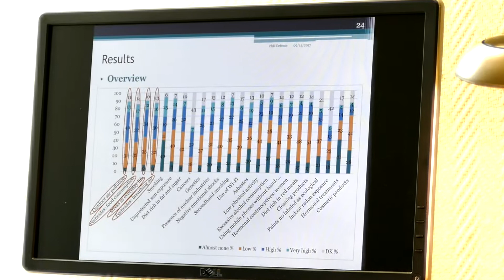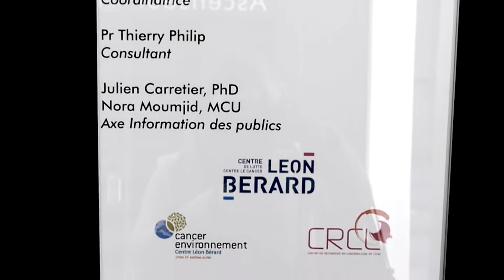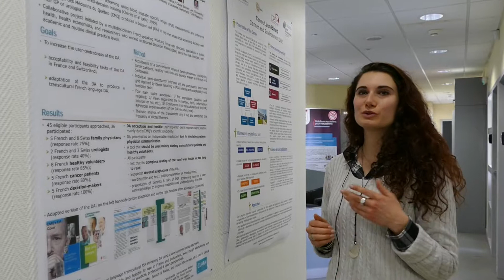Dépister pour mieux anticiper - Soirée grand-public CLARA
Dr Nora Moumjid, Economiste de la Santé et Maître de conférence universitaire -UCBL/ CLB (exemple du cancer de la prostate)